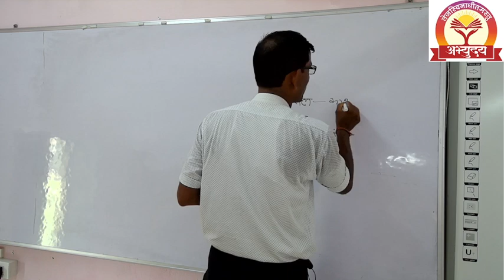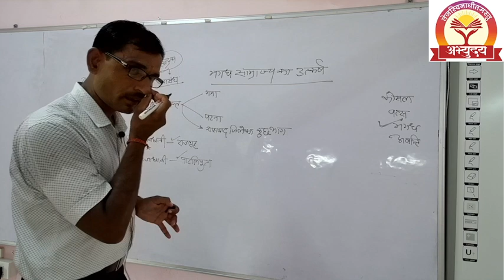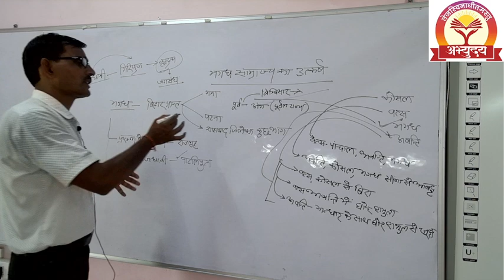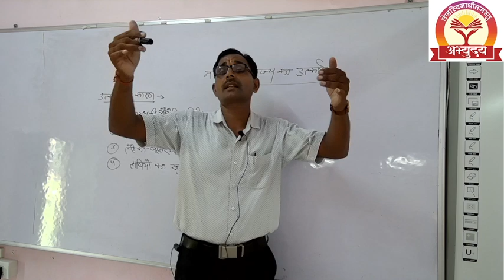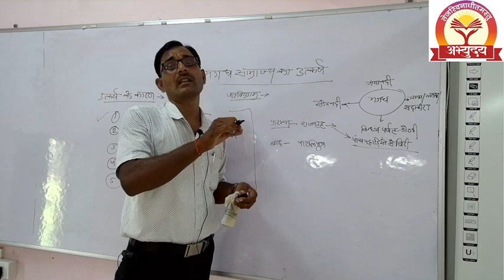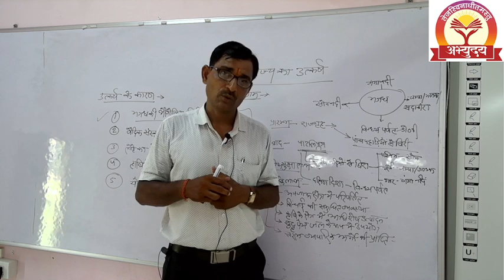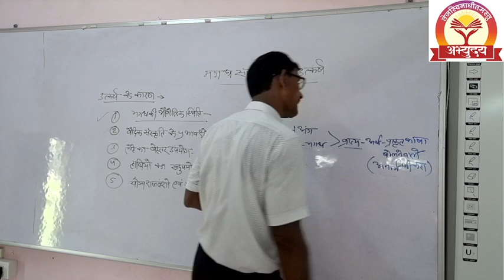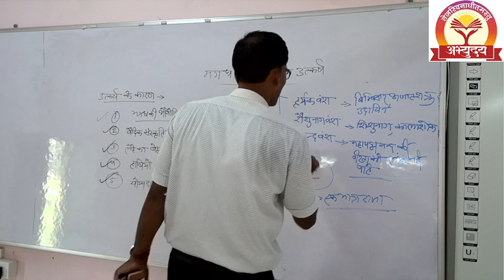UPSC/UPPSC || ANCIENT INDIA|| PRE AND MAIND